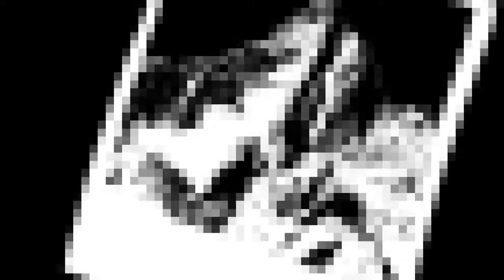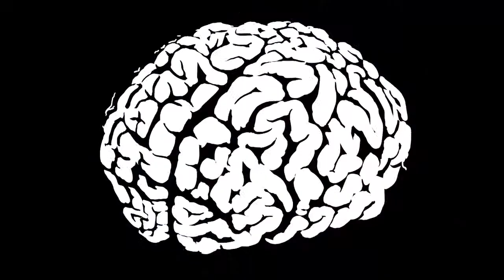The North Face Mica to Greenland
Одна маленькая фотография неизвестного пика в Гринландии вдохновила Lucas Debari совершить невероятное путешествие к этому неопознанному леднику.